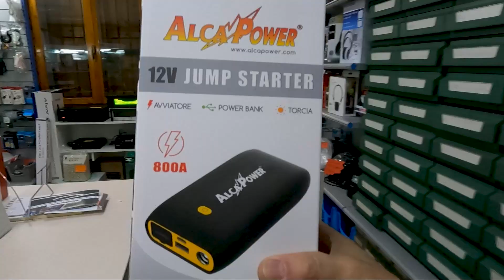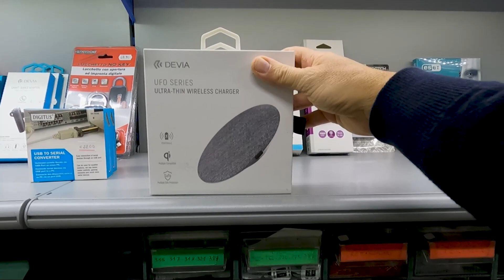5 Idee regalo per il natale ... elettronica e altro !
..LINK UTILI..

..CONTATTI..